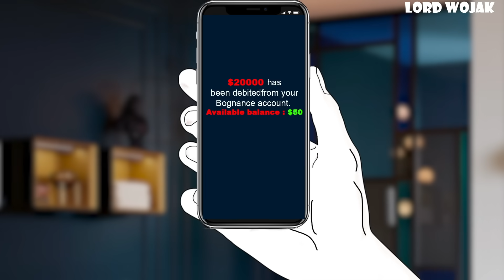Life After Stepsister Moves In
🔸Bitcoin/BTC:
3MCqc5Bi1B14G6nxwHzJApLxcwAkQv8zWs

🔸Ethereum/ETH:
0x2bc378ECed478d6aE4d507cC57dBb0840c692B47

🔸Cardano/ADA:
addr1vyl7vemdykv5t4arvrvwawkz6rlx498w6uk3h3jylwtanfcrdpt0f

🔸Shiba Inu:
0x2fC2A9F64c6B56E5E3C94710Eb80Fa4603FA2958